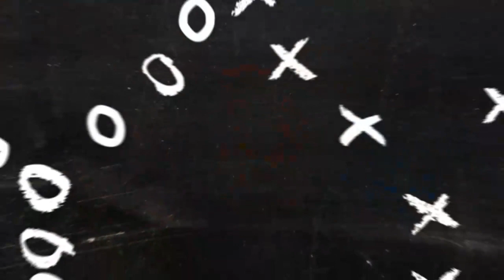NFL Semaine 1 : les pronostics de TDActu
Un tremblement de terre a secoué la rédaction dans la nuit de jeudi à vendredi. Derniers des pronostics ces deux dernières saisons, Alain Mattei et Raoul Villeroy ont pris la tête des pronostics du podcast TDActu !

D'accord, cela ne va peut-être pas durer, mais l'onde de choc a été ressentie dans le monde entier. Les écarts ne devraient pas être énormes après cette première semaine, puisque le quatuor se rejoint sur la plupart des choix. Les Falcons de Matt Ryan et les Buccaneers de Jameis Winston devraient faire bouger les écarts.

Si vous souhaitez pronostiquer aussi, n'oubliez pas qu'une ligue de pronostics TDActu est désormais ouverte.

Voici les choix de Grégory Richard et Alain Mattei, expliqués dans l'épisode 301 du podcast.